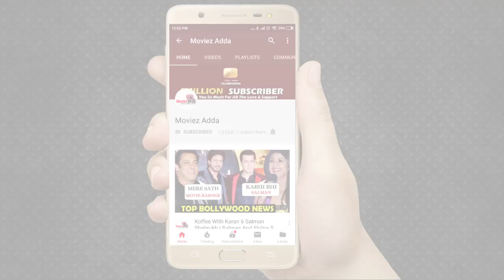Shafaq Naaz Exclusive Interview For His Upcoming Web Series Halala